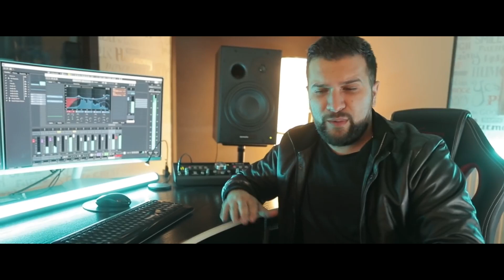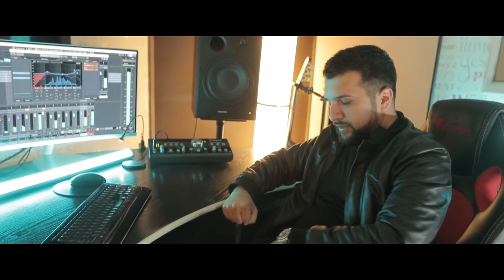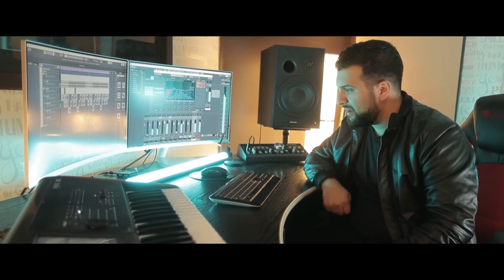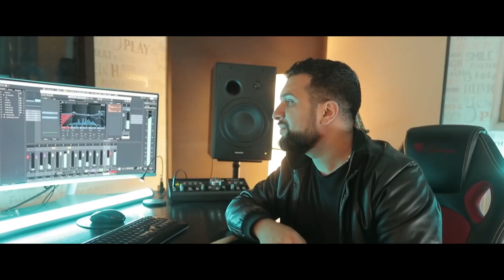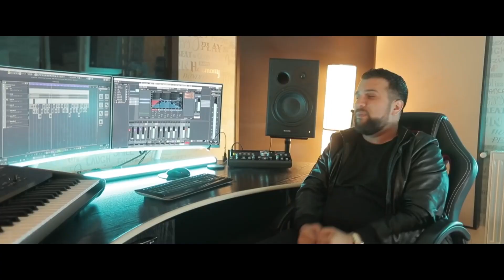Colaj Hituri Noi TZANCA URAGANU 💎 Manele 2022 💥 Cele Mai Noi Manele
Muzica Noua cu Tzanca Uraganu @nekmusictv @TzancaUraganuOfficial

Piese:
0:00 - Tzanca Uraganu ❌ George Talent - De astazi pun la toate stop
04:16 - Tzanca Uraganu - Iubirea dupa cearta
07:40 - Tzanca Uraganu - Tu da-mi camasa inapoi
11:56 - Tzanca Uraganu - Plang si trag dintr-o tigara
16:30 - Tzanca Uraganu - Ai intrat in viata mea ca intr-un cazino